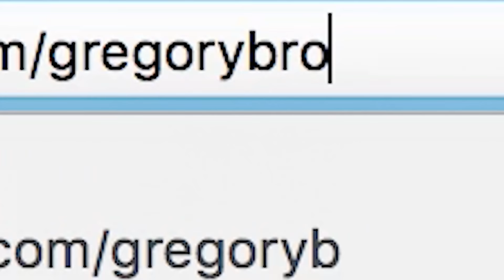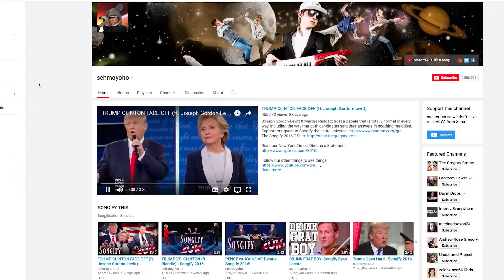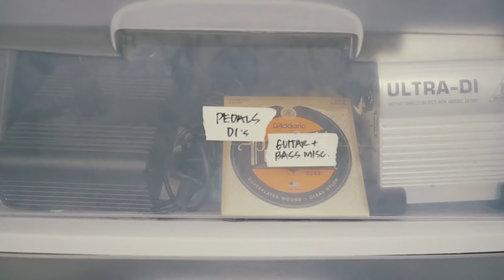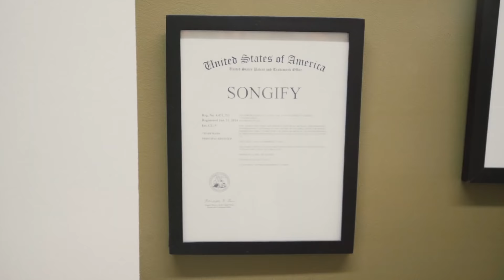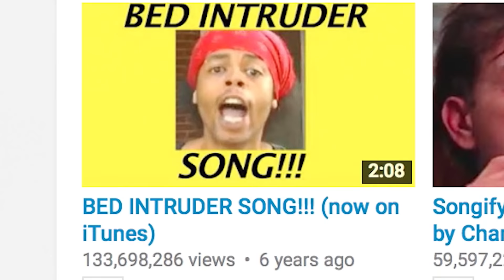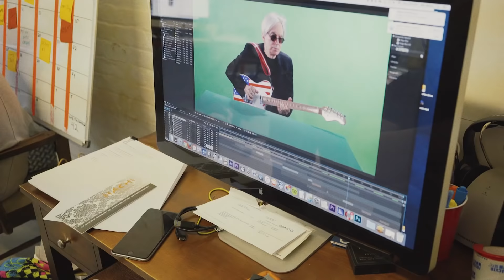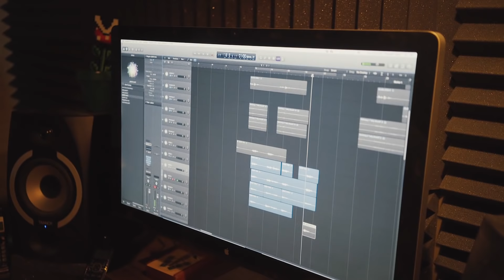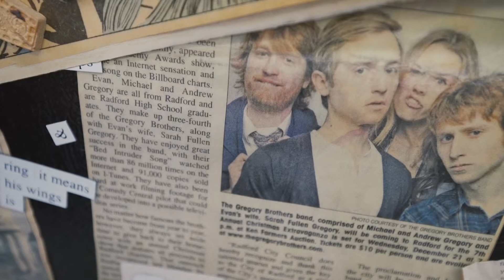How SCHMOYOHO "songifys" a politcal debate | Ep. 13 Creative Spaces TV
SONGIFYING THE UNIVERSE. Behind the scenes of Schmoyoho's creative process - watch as they songify a Trump Vs. Clinton presidential debate & explore their Brooklyn studio!
vvv SOCIAL MEDIA, MORE VIDS & CAMERA GEAR vvv

- VLOGGING GEAR -
Vlogging Camera
Mini Wind Screens (fuzz on top of camera)
Small Bendy Tripod + Ball Head
Manfrotto Travel Tripod
SD Cards
SD Card Case

- DOCUMENTARY/FANCY GEAR -
Sony A7S II (main for video)
Sony A7R II (main for photography/2nd video shooter)
On Camera Microphone
Off Camera Wireless Lav System
Audio Recorder for External Recording
Native Sony Lens
Rest of lenses are Canon + Metabones/Photodiox adapter
16-35mm 4L IS
50mm 1.2L
70-200mm 4L IS
85mm 1.4
Manfrotto Tripod + Fluid Video Head

New Here?
Hi! My name is Sara Dietschy (rhymes with peachy). I upload MWF. Monday = vlog from previous weekend. Friday = vlog from previous week. Wednesday = (non)vlog video.
I am the creator of the Docu-Series Creative Spaces TV and the show That Creative Life. Both are hosted on this YouTube channel! I live in NYC originally from Dallas, Texas. Big fan of traveling, tech, social media / biz and highlighting other artists.